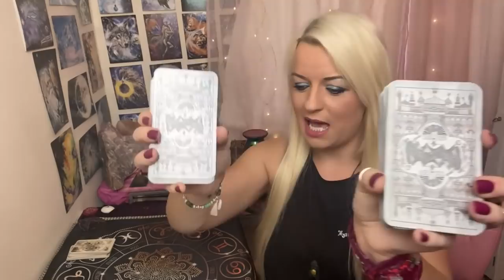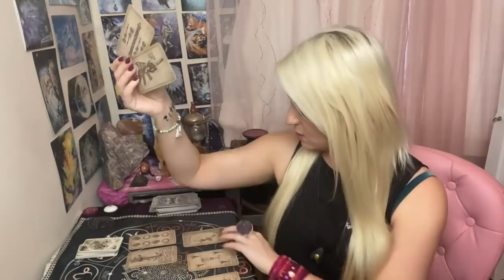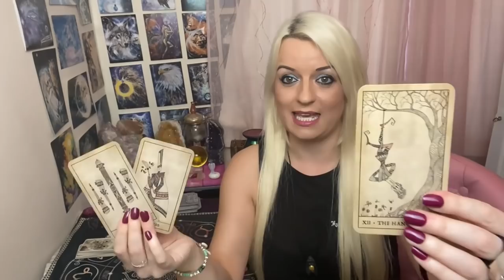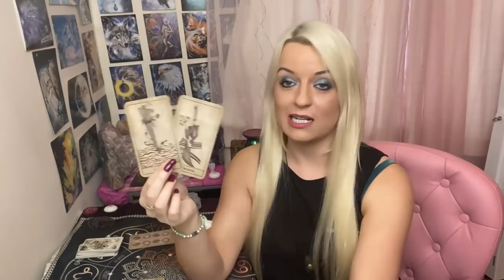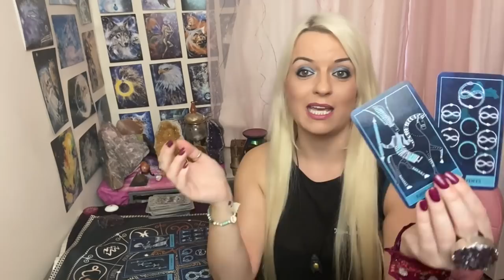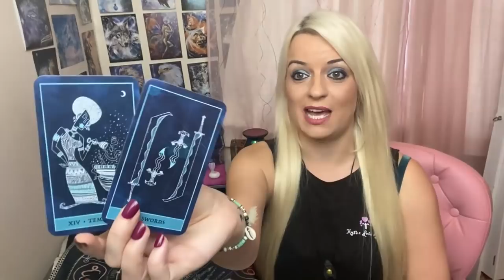What aren't they telling you about their feelings? 🙊💋❤️Pick a card!🔮